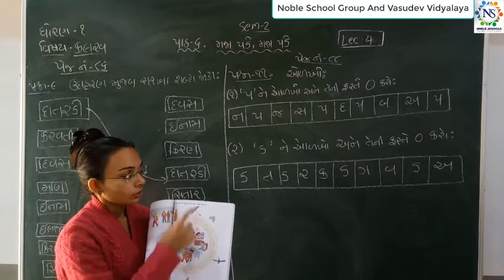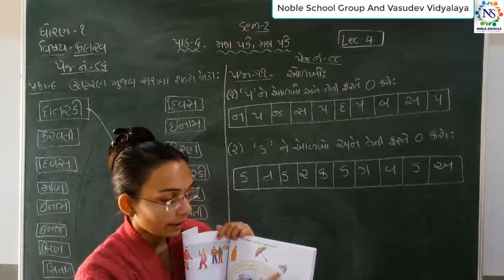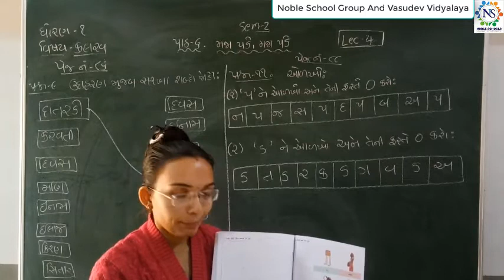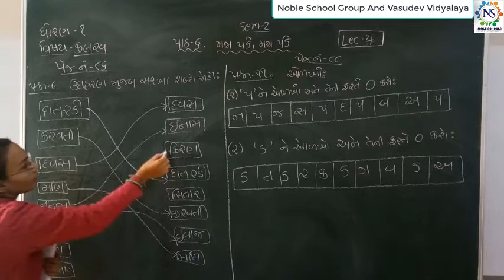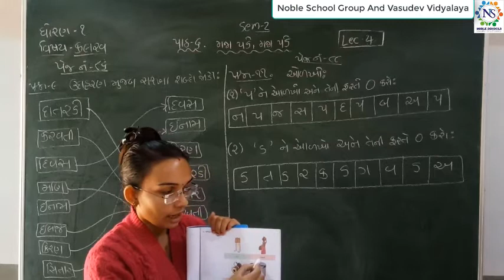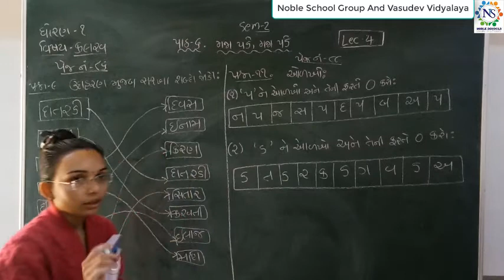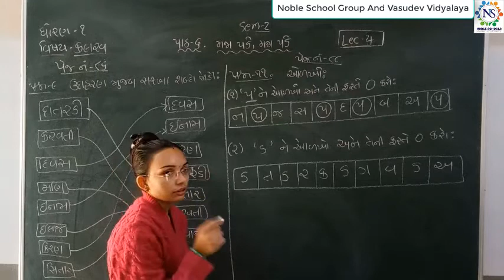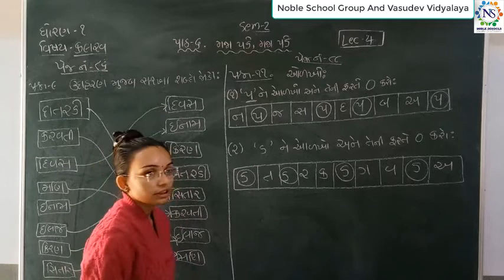Standard 1 Kalarav Semester 2 Lecture 4 by Nidhimadam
Standard   1 Kalarav Semester  2 Video Lecture In Gujarati For GSEB